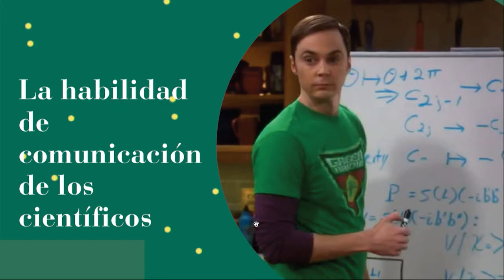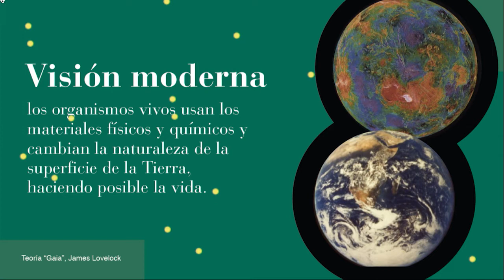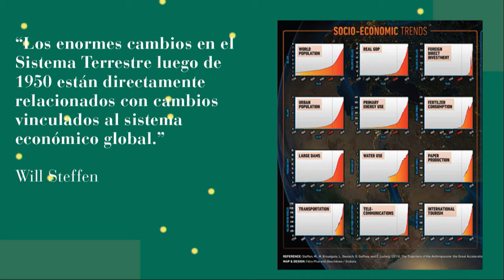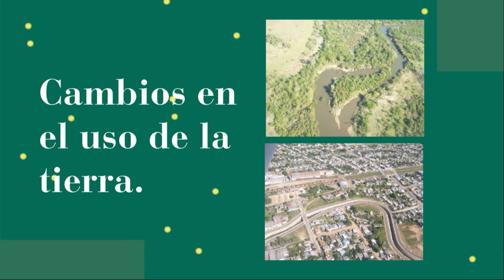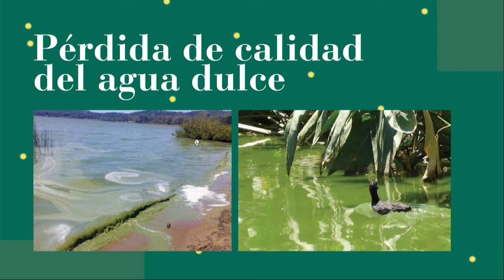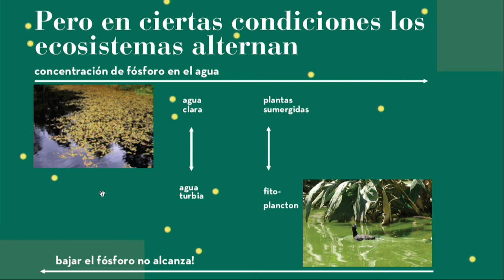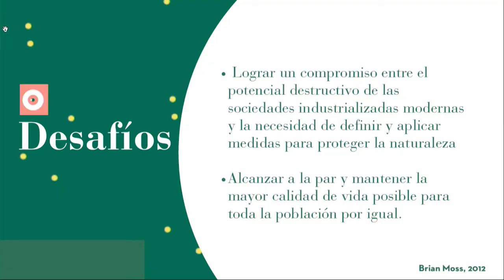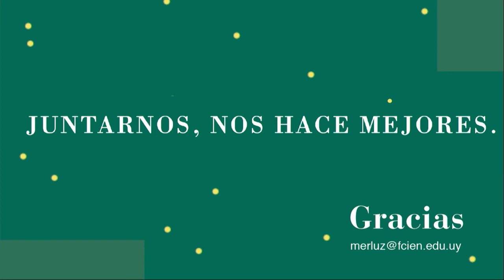DESACHATE 2018 - MARIANA MEERHOFF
PUBLICIDAD Y MEDIOAMBIENTE